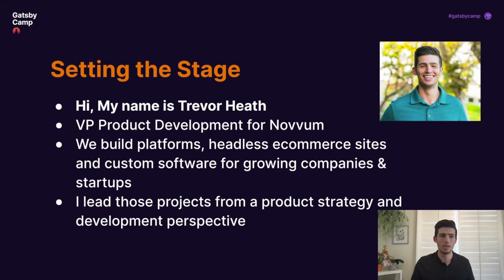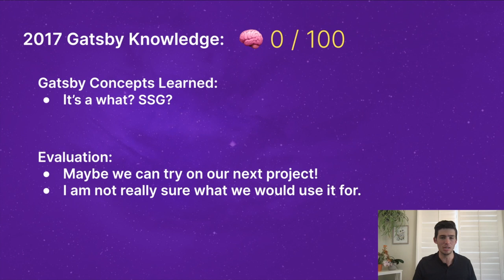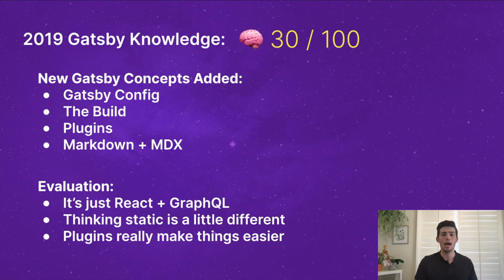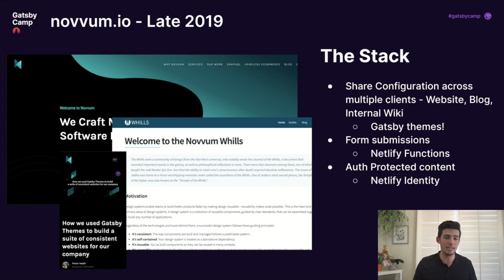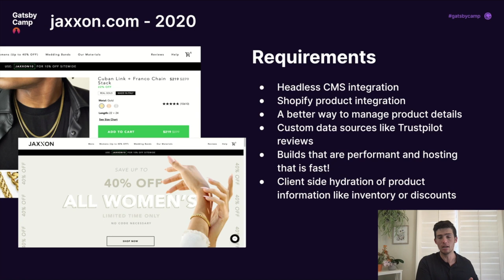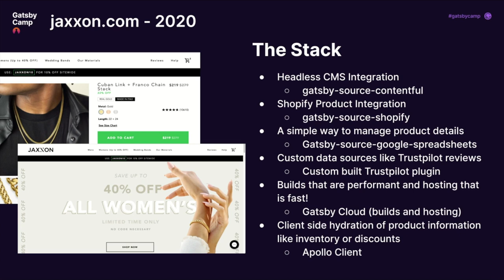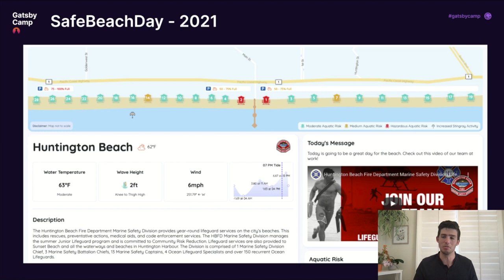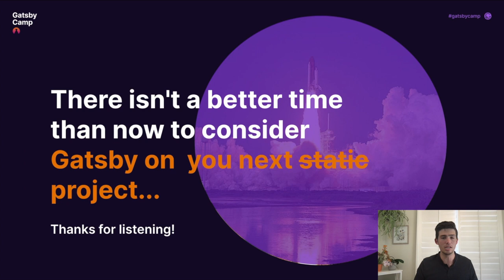Growing with Gatsby with Novvum's Trevor Heath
Trevor Heath is a full-stack engineer and VP of Product Development at Novvum, a California-based agency and consultancy. His job for clients is to use cutting-edge frameworks and technologies like GraphQL, React, React Native, Serverless, and others to help them scale, launch and innovate.

In this video, Trevor shows how Gatsby has evolved over the years and then goes deep on how you can leverage Gatsby to create hybrid experiences where content can be dynamic and static.